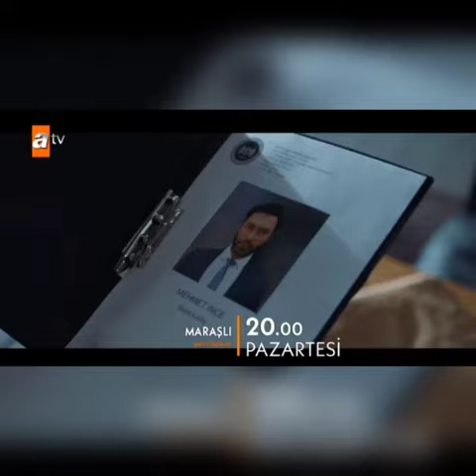MARAŞLI 22.BÖLÜM'DEN YEPYENİ GÖRÜNTÜLER GELDİ..!!